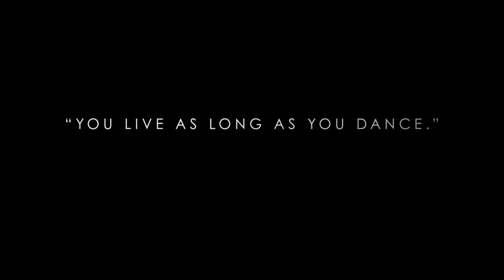The White Crow Trailer #1 (2019)| Oleg Ivenko, Ralph Fiennes, Louis Hofmann /Drama Movie HD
Starring:  Oleg Ivenko, Ralph Fiennes, Louis Hofmann

Biography of legendary Russian dancer Rudolf Nureyev, known for breaking down barriers between classical and modern ballet, as well as helping to transform the role of the dance man.

Biografia de lendário bailarino russo Rudolf Nureyev, conhecido por quebrar grandes barreiras entre o balé clássico e o moderno, além de ter ajudado a transformar o papel do homem da dança.

Movietrailers TV 69 Traz a voces os melhores trailers de cinema . Por tanto seja bem vindo e tenha um otimo entretenimento..